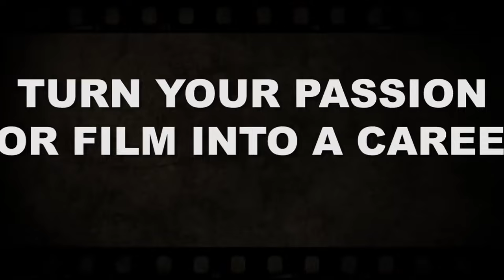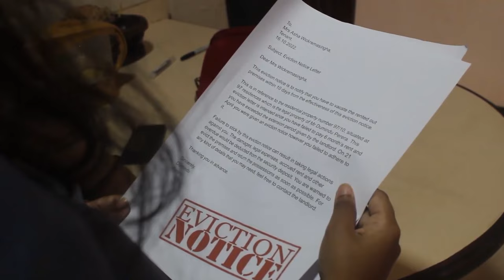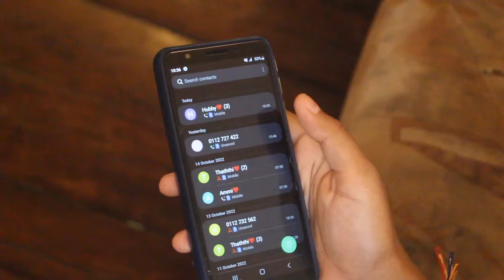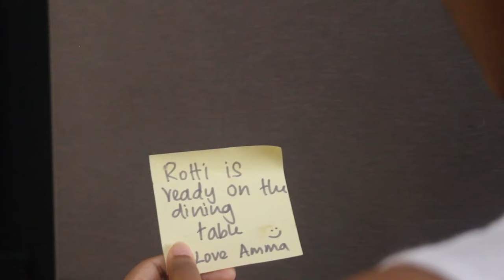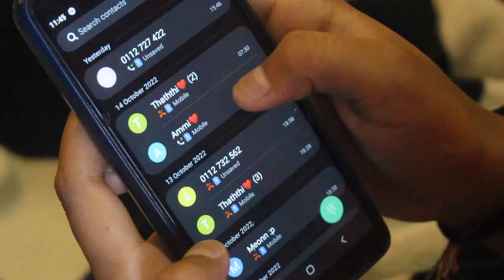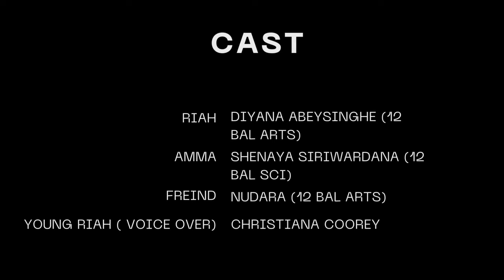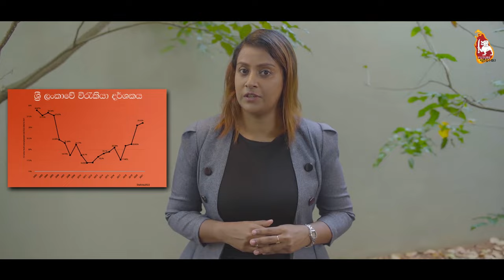Tell her I am Home Short Film- Ladies' College, Colombo 07